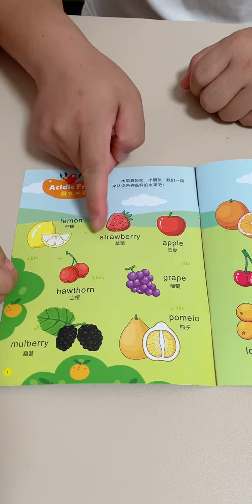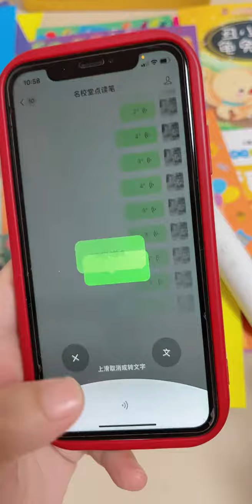Mingxiaotang Point Reading Pen Concentration Training Early Education Educational Point Reading